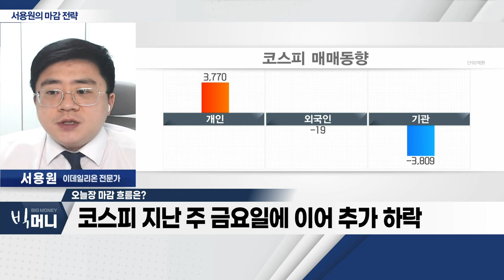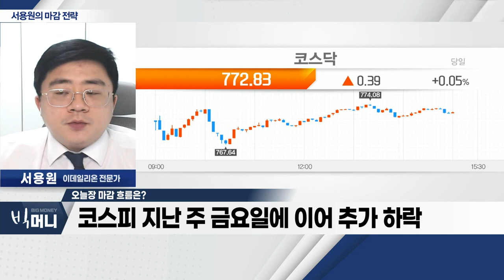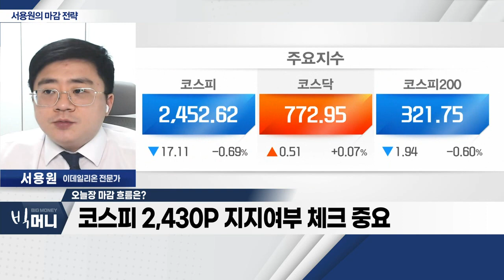코스피 지난 주 금요일에 이어 추가 하락... 2,430P 지지여부 체크 중요_서용원 마감 전략 (20230213)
- 코스피 지난 주 금요일에 이어 추가 하락
- 기관 코스피 시장ㆍ외국인 선물 시장 매도
- 코스피 2,430P 지지여부 체크 중요
- 14일, 美 CPI 발표 확인 필요